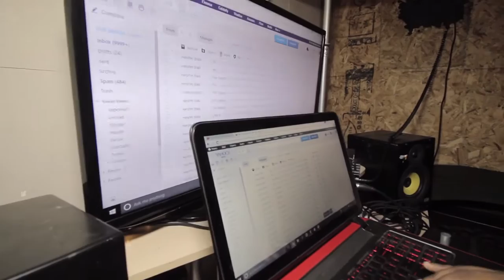Road To Rich Porter 2 Vlog episode 1. (Shot by Rosewood)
Rich Porter 2 drops July 3rd via Spinrilla
Follow @ShaqToTheBasics on Instagram, Twitter & Snapchat